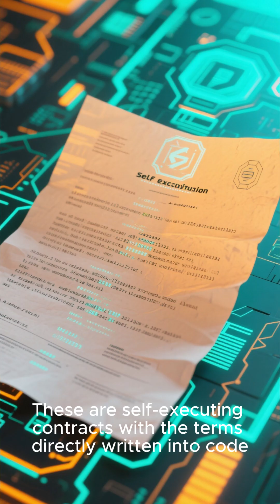🔥🔒 Unlocking the Future: Blockchain Technology Explained in 2 Minutes!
Are you ready to dive into the revolutionary world of blockchain? In just 2 minutes, we break down this game-changing technology that’s set to transform industries! From cryptocurrencies to secure data sharing, discover how blockchain works and why it matters for our future. Don't miss out on key concepts like decentralization, transparency, and smart contracts—all simplified for anyone to understand! 🔑💡

👉 Join us on this rapid journey to uncover the potential of blockchain. 🌍✨